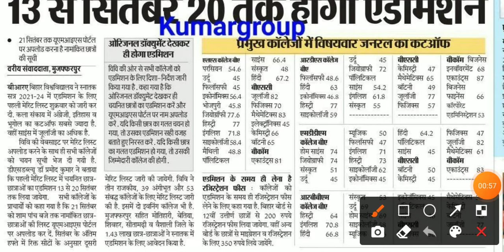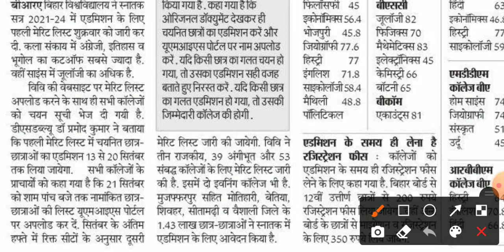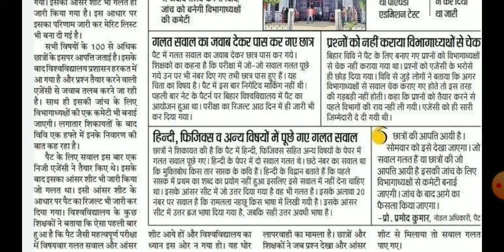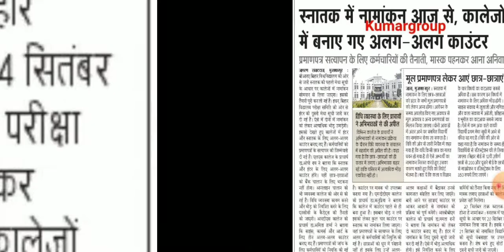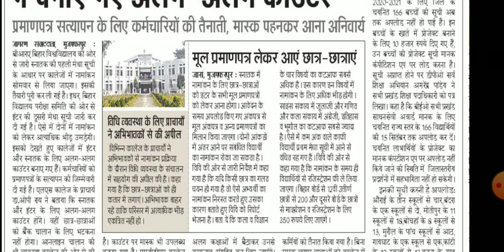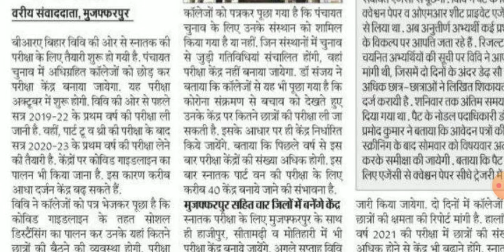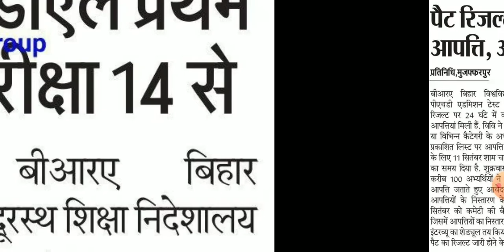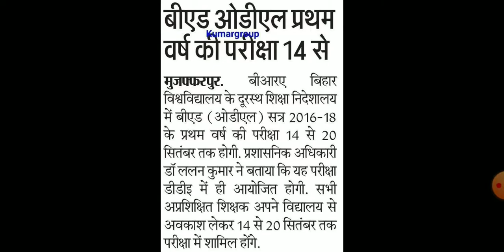Bihar University Today News | Brabu Pg First Semester Exam | Brabu Ug Merit List Admission